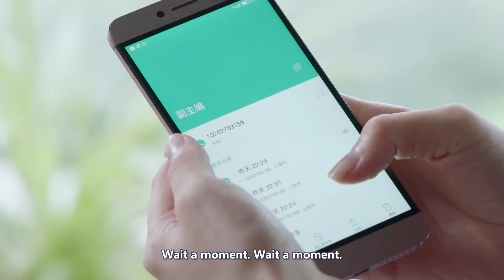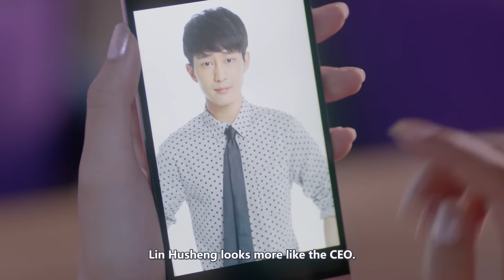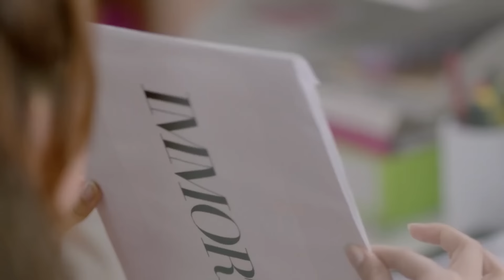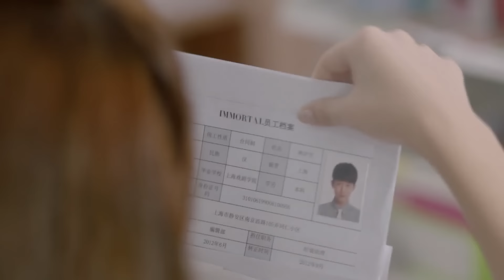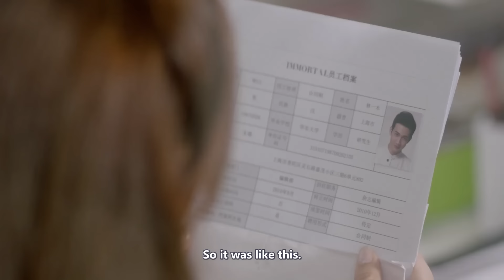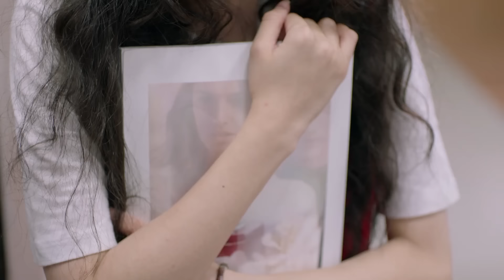【Multi Sub】💗The Ugly Intern💗 EP09 | Ugly Dilreba asked her best friend to meet her first love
Synopsis:
She used to be gorgeous, but years of declining family fortune added much pain to her life, and her looks slowly drifted away. Her friend Bai Hao Yu, on the other hand, was once an ordinary looking guy and grew up to be suave, successful, and immensely likable. So when she comes across him years later and witnesses their reversal of fortune, The girl is too embarrassed to even meet him and instead asks her stylish friend and roommate Xia Qiao to assume her identity.
However, that amazing plan also has a problem in that Bai Hao Yu is actually Li Hui Zhen’s boss, and she now has to pretend to be someone else while working for him…

MORE series：
list=PLV7fI9wy8e1QdyU7vHfYrgvZuc7luGhCj
[ENG SUB] ❤️I Know I Love You ❤️ | Zhang WanYi，Sun Yi: